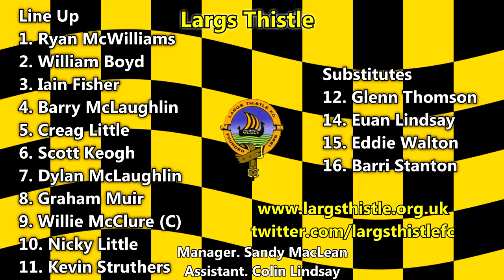Largs Thistle 10-0 Muirkirk, Friendly 8th February 2014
0:55 1-0
1:38 2-0
1:54 3-0
2:18 4-0
2:57 5-0
3:54 6-0
4:16 7-0
4:28 8-0
4:47 9-0
5:06 10-0

Highlights from this friendly as Thistle host Ayrshire District side Muirkirk, managed by former SPL-star José Quitongo.